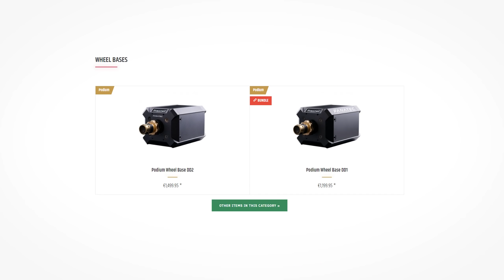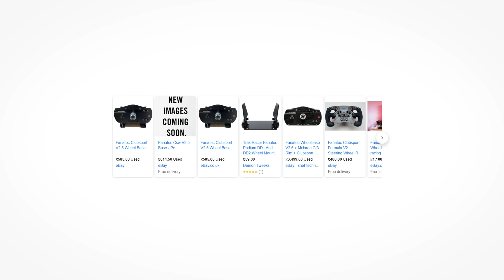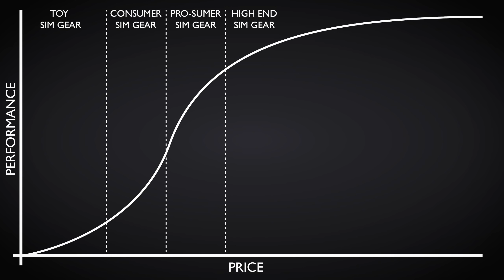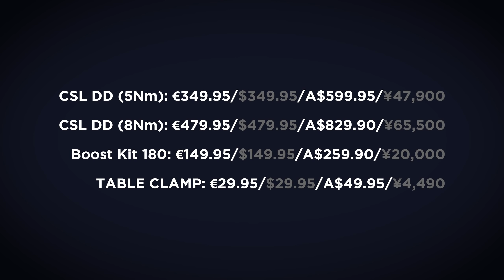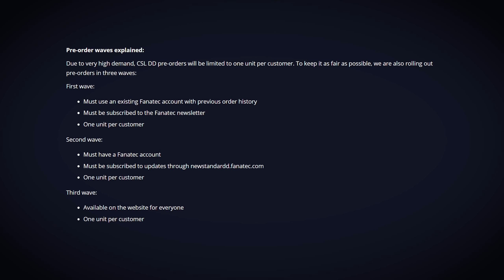Testing The New Fanatec CSL DD Direct Drive Wheel [First Look]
00:00 - Intro
00:53 - Context
01:33 - What is the CSL DD and Why Does It Matter?
02:58 - CSL DD Spec
05:42 - Build / Form
07:42 - Driving
13:19 - Findings

Fanatec have sent me pre-productions versions of the CSL DD Direct Drive wheel and CSL Pedals. And, since they aren't the completely finalised retail-spec models, there are a couple of caveats before we get into it. First of all, this sample of the CSL DD wheelbase doesn't have the production-specification quick release assembly, so Fanatec have asked that I only use the wheel rim that has been provided. So with that in mind, I won't be covering the quick release at all, since there's nothing useful I can say beyond the fact that the CSL DD will have one! The final caveat, and this is important - this video shouldn't be viewed as a review - it's an early access look at some cool tech that's coming out soon.